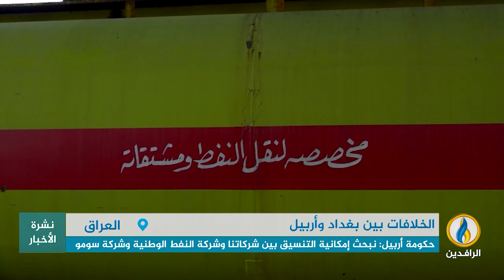تقرير إخباري.. الخلاف على واردات نفط العراق بين بغداد وأربيل مستمر